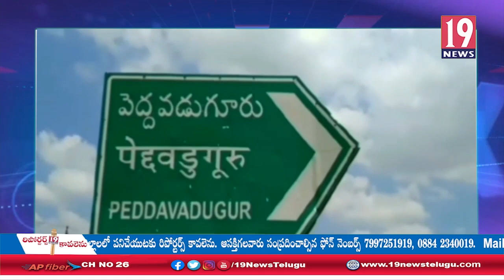శ్రీ బొలికొండ రంగనాధ స్వామి దేవస్థానములో అర్చకుల ఇరు వర్గాల మధ్య ఘర్షణ: అనంతపురం జిల్లా